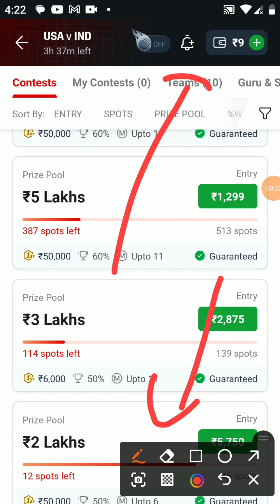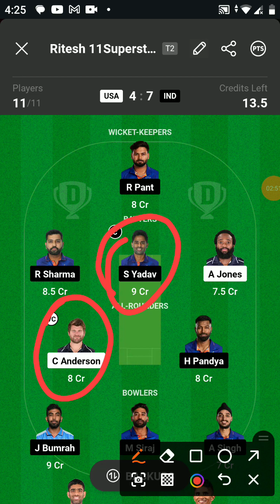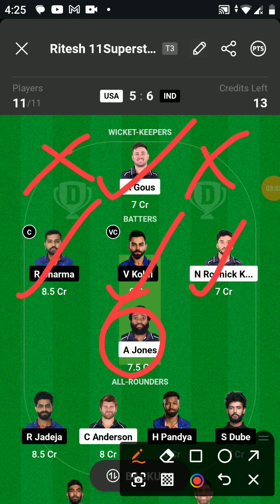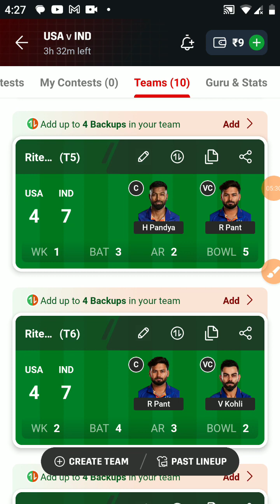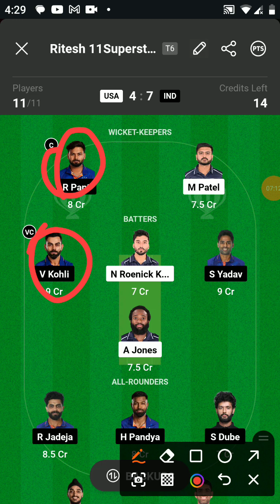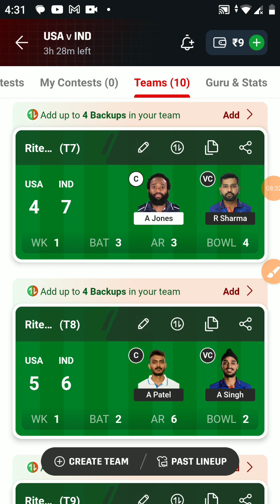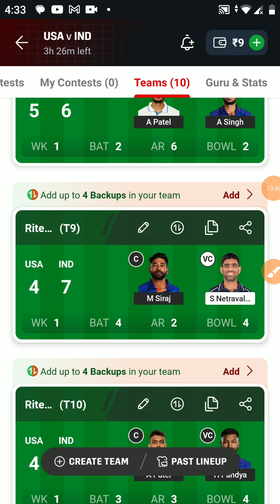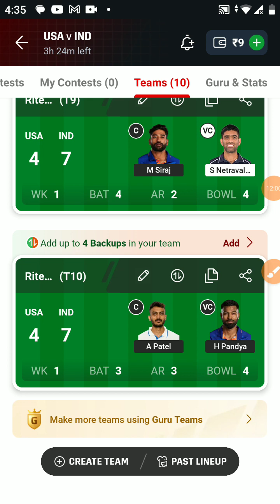USA vs IND Dream11 Prediction|USA vs IND Dream11 Team | usa vs ind gl team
USA vs IND Dream11 Prediction|USA vs IND Dream11|USA vs IND Dream11 Team| is a match of usa vs ind dream11 t20 and includes match preview for usa vs ind dream11 from t20 world cup 2024
usa vs ind dream11 prediction
usa vs ind dream11 team prediction
usa vs ind dream11
usa vs ind dream11 prediction today match
usa vs ind t20 world cup
usa vs ind dream11 prediction 2024
usa vs ind dream11 team
usa vs ind dream11 today
usa vs ind dream11 team today
usa vs ind prediction today match
usa vs ind t20 world cup 2024
cric11forecast
dream11
dream11 prediction
ind vs usa dream11
ind vs usa dream11 prediction
ind vs usa dream11 team
ind vs usa dream11 today
ind vs usa t20 world cup
america vs india dream11 prediction
america vs india dream11
india vs america dream11 prediction
india vs america dream11
dream11 today
usa vs ind dream11 today prediction
usa vs ind
usa vs india dream11 prediction
usa vs india dream11 team
usa vs india dream11
cric11forecast
dream11
dream11 prediction
dream11 team
dream11 today
india vs usa dream11 prediction
india vs usa dream11
usa vs ind gl team
usa vs ind dream11 grand league winning team
usa vs ind gl win team